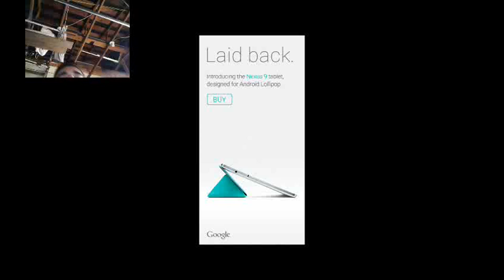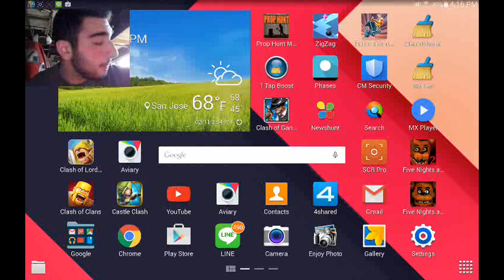Forest 2 (Caution) Extremely Terrifying!!!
What's up you guys this game was. how do I put it in words scary as hell and if we reach 250 likes I will play more.); Don't forget to like and subscribe for more weekly videos.